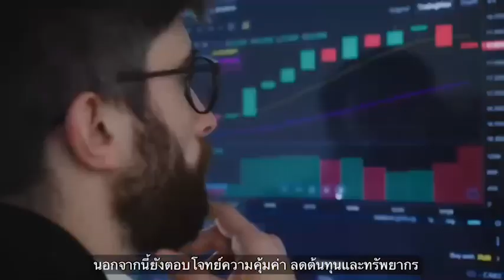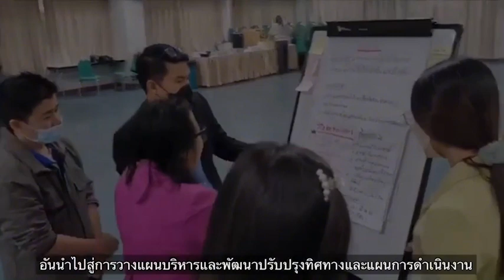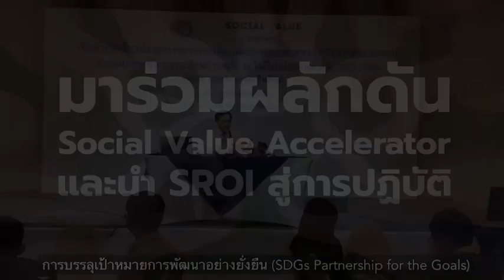SVA: Social Value Accelerator